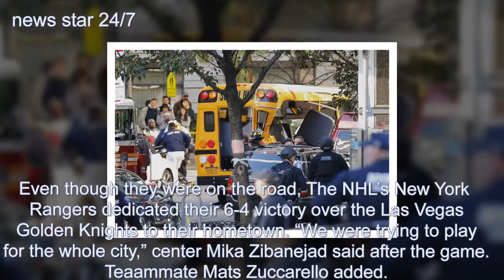NYC Strong: Rangers, Knicks & More New Yorkers Vow To Not Let Terrorist Divide Us — Tweets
NYCStrong! In the wake of the horrific truck attack in lower Manhattan that killed eight, the city’s sports teams and top public figures are vowing to not let the terrorist attack get the city down.